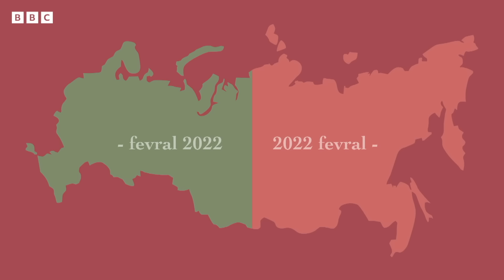Diqqat, BBC: 'Яқин келажакда Россияга муқобил тополмаймизʼ – Ўзбекистон - мигрант ўтмиши ва келажаги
Коронавирус пандемияси, рубль қадрининг қулаши, Украинага урушга боришга мажбурлашлар каби қийинчиликлар ортидан меҳнат мигрантларига нисбатан ёвқараш қайтадан кучайган.

Крокус теракти эса дард устига чипқон бўлган.

Шундай манзарада мигрантлар чиндан Россияда ишлашга мажбурми ё аксинча – Россия уларга муҳтожми деган савол кун тартибига қайтган.

"Diqqat, BBC" дастури меҳмонлари билан шу мавзуни муҳокама қилдик.